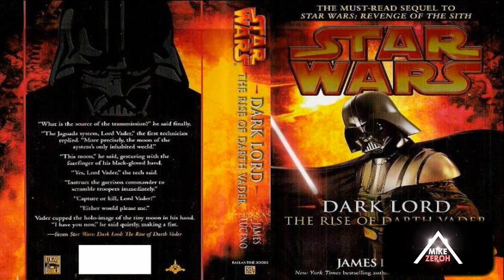Did Anakin Ever Regret Becoming Darth Vader! - Star Wars Analysis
Today we go over a common question I receive and that is...did anakin ever regret becoming Darth Vader...as we saw in star wars revenge of the sith Anakin Skywalker becomes darth Vader all thanks to Emperor Palpatine who converted him into a sith lord turning him into the iconic character we all know ever since the original trilogy. We will go into certain aspects of return of the jedi featuring luke skywalker and his path to redeeming his father and Anakin thoughts.

Music in the outro is by Benn Down The Divider (Reprise) from his Zombies III Album.